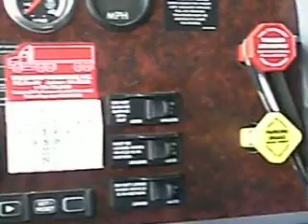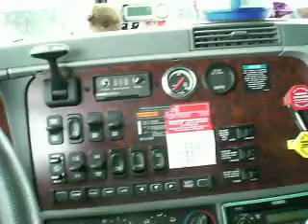wasting time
we were waiting for my next load, got bored